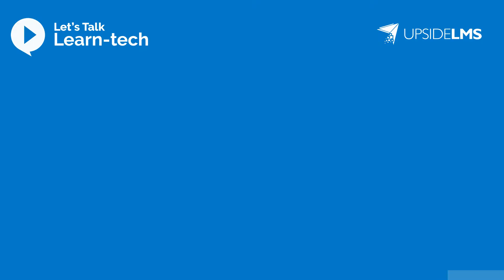Connecting the Dots with offline Mobile Learning | Let's Talk Learn-Tech Podcast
In this episode of Let’s Talk Learn-Tech podcast on ‘Mobile Learning & the Distributed Workforce’, Apurva Halake Business Analyst - Manager, at UpsideLMS talks about the importance of having mLearning capabilities in a learning platform to maintain learning continuity, anywhere, anytime and on any device.